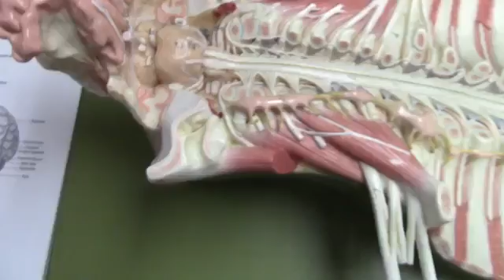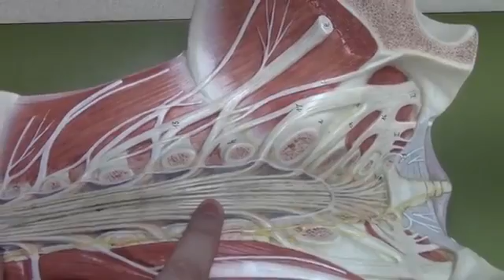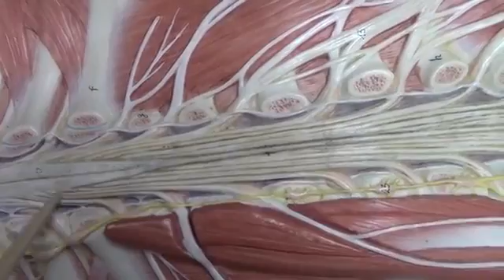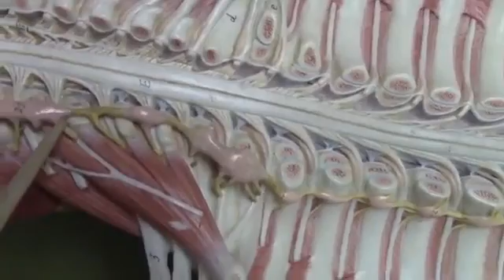रीढ़ की हड्डी से जुड़ी नसे, मेरु तंत्रिकाएँ तथा मेरुरज्जु (Spinal cord and spinal nurve)